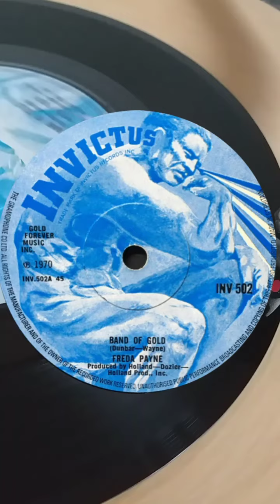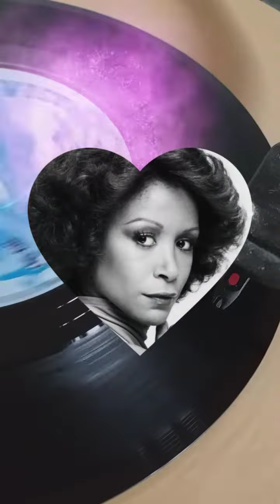Freda Payne - Band of Gold